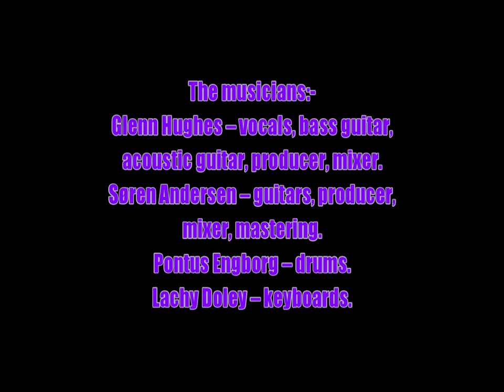Glenn Hughes:-'Landmines'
From the album:-'Resonate' (October 28th 2016)